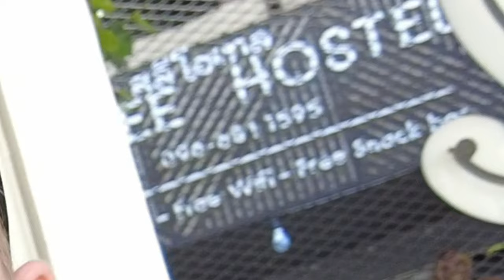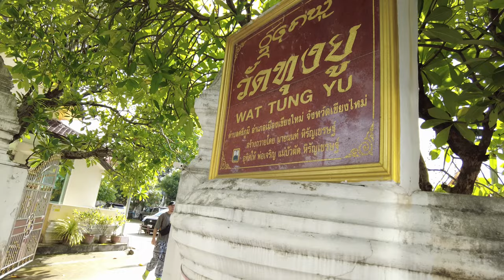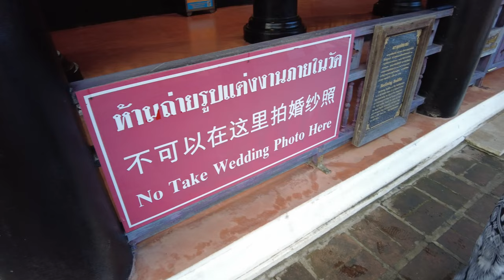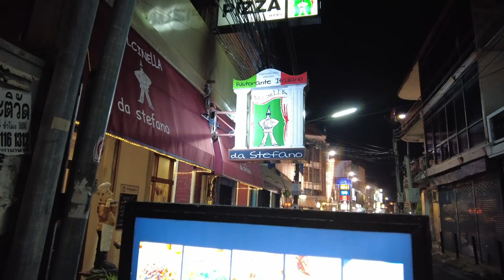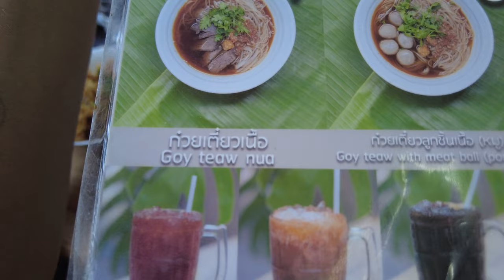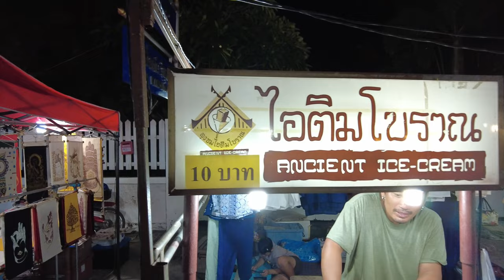Chiang Mai: WALKING STREET, Tempel & Party | Thailand Vlog (Kakerlaken & Maden)